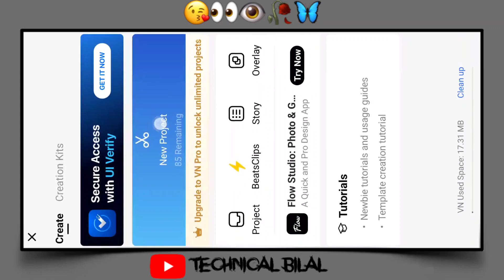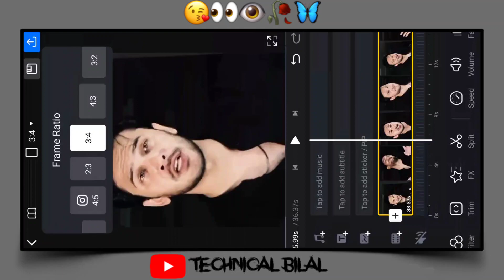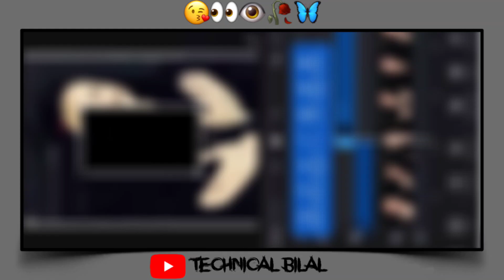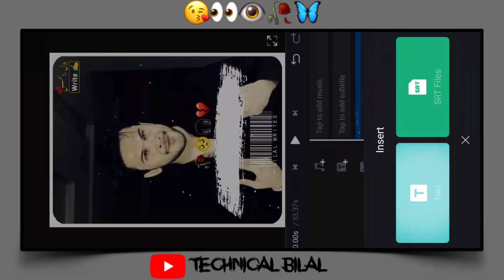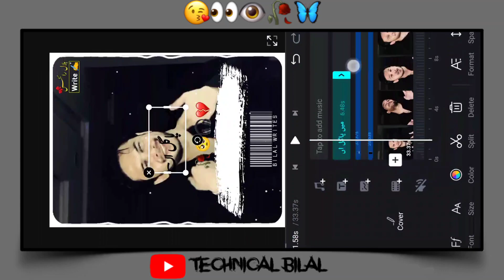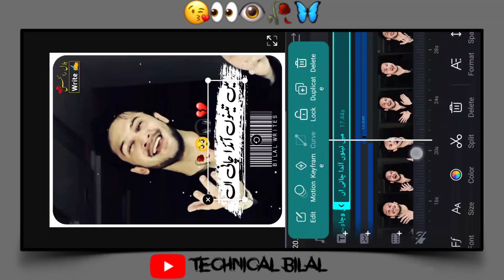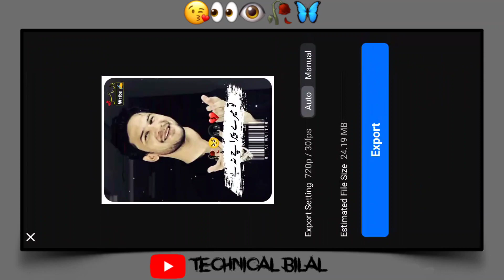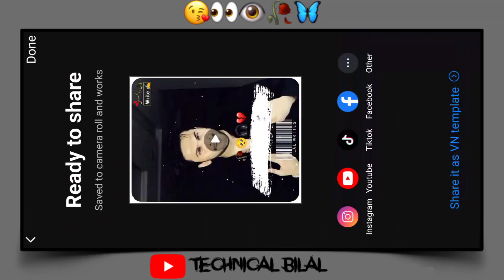How to Make Trending Border Urdu Poetry Video Editing |Vn App Mein Poetry Stylish Video Editing 2023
➡Your Quiries:-
trending lyrics video editing, vn lyrics edit, vn app lyrics video editor, video lyrics editor app, video lyrics editor app android, urdu lyrics video kaise banaye,
how to make urdu lyrics video, photo par urdu lyrics kaise likhen, vn video editor lyrics, how to make urdu lyrics in vn,
how to make music video in vn, vn app video editing with music, lyrics video editing, vn lyrics video editing, lyrics video editing app, vn app trending lyrics video editing, vn app lyrics video editing,
video editing,vn video editing, vn video editor lyrics, vn app video editing with music, lyrics video editing in vn app,
vn song lyrics edit, how to make lyrics video on vn, vn video editor photo with lyrics, vn photo with lyrics video editing,
vn lyrics video edit with music, vn app video editing with music, vn app se lyrics kaise banaye, how to make lyrics video on android, lyrics video editing app,
vn video editing, technical bilal, technical, bilal, bilal technical, materials by technical bilal, technical bilal open links,